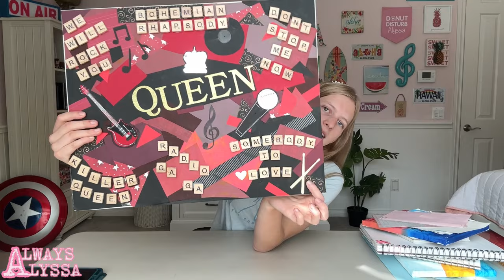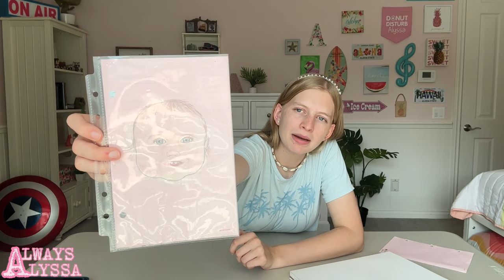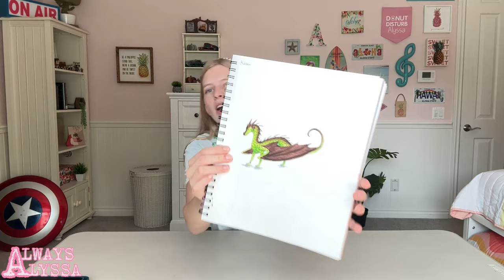I AM SO EMBARASSED!!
Don't judge, y'all.